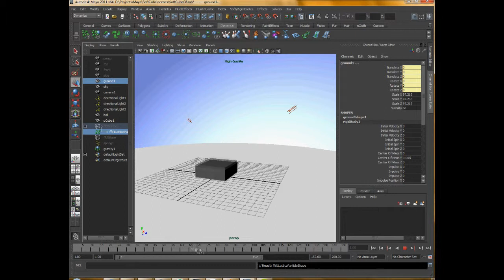SoftCubes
Here I've made some jelly cubes and give a sneak peek into the workflow.